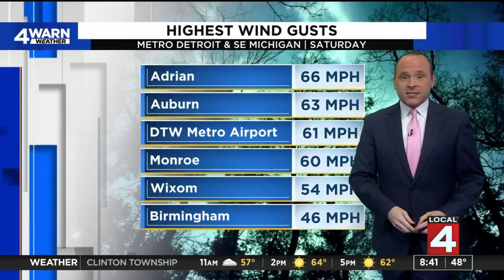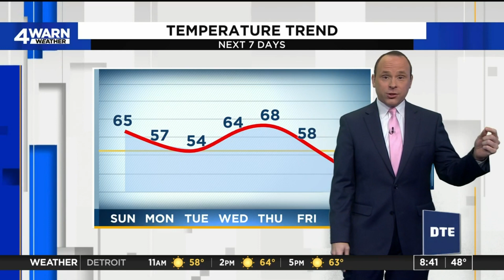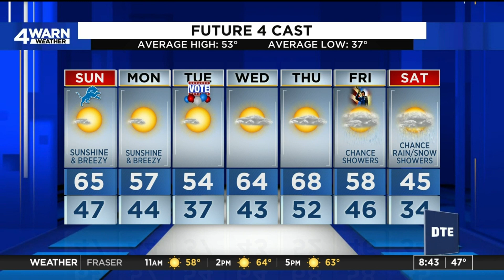Drier weather sticks around Metro Detroit for the next few days before rain & snow showers move ...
Meteorologist Bryan Schuerman talks about the breezy conditions continuing for the end of the weekend & roller coaster temperatures as we head into the upcoming week